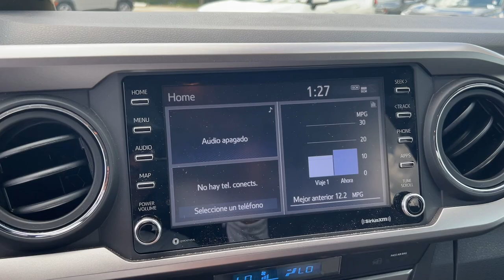2023 Toyota Tacoma SR5 Hollywood, Lauderdale, Hialeah, Boca Raton, Palm Beach FL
Pre-Owned 2023 Toyota Tacoma SR5 available at Toyota of Hollywood located in 1841 N State Rd 7, Hollywood, FL, 33021.
Stock#: 24880501 - VIN#: 3TMCZ5AN4PM617189

You just found the  2023  Toyota Tacoma.  Here's an iconic Toyota Tacoma that's ready for work or play. This mid-size pickup is ready to tow or hit the trail and comes loaded with driver assistance and safety features. Rugged and capable, it's the right choice for your adventurous spirit. These are just some of the great options this vehicle comes with: Apple Carplay®/Android Auto®, Keyless Entry, Back-Up Camera, Fog Lamps, Satellite Radio, Electronic Stability Control, Aluminum Wheels, Alarm, Steering Wheel Audio Controls, Bluetooth® Connection. Get serious about your fun. Get into this rugged Tacoma and answer the call to adventure. We've got the expertise and professionalism to make your purchase and ownership experience the best it can be.